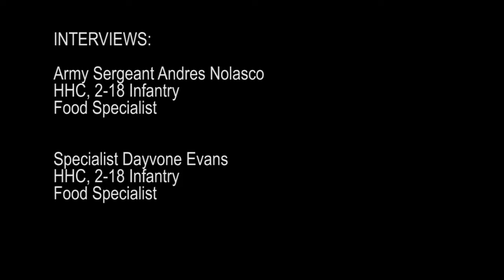4th of July steak delivery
Independence day brings celebrations with fireworks, cook-outs, and families, and in this story Army Sergeant Jason Varela-Gold, shows us how a group of cooks find the best way to bring the feeling of Independence day to a deployed soldier.  Sound bite includes: Army SGT Andres Nolasco, HHC 2-18 IN and SPC Dayvone Evans, HHC 2-18 IN